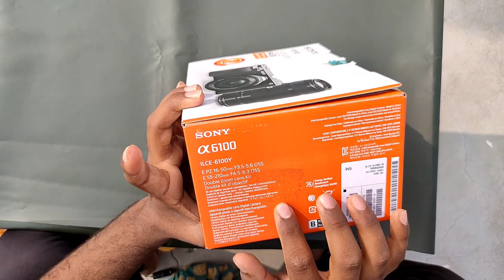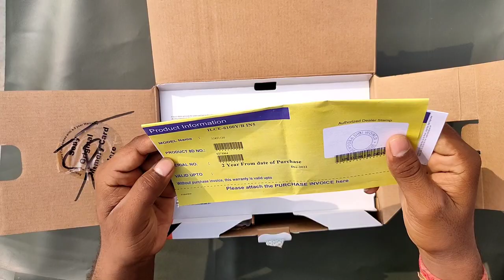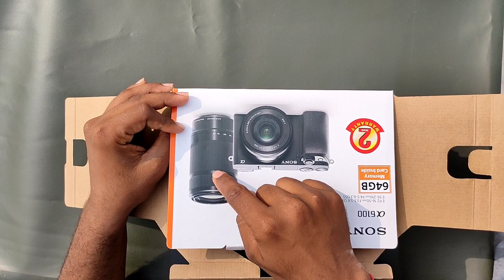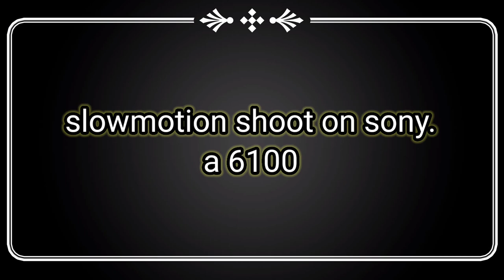sony a 6100 camera unboxing, photo test,video test ,price all details in hindi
dosto abhi mene new camera sony a 6100 khrida h. to uske unboxing..and price..picture test..video test...sbhi details aapko esi ek video m hi mil jayegi..
agr..dosto..aapko sony a6100 k bare m janna h to..video ko pura dekhe.

sony a 6100 mere opinion se to best camera h..ek blogger youtubr k liye..
.sony a 6100 aap multiuse k hisab se le sakte h...

sony a 6100 best camera for beginner...

sony a 6100 india..

sony a 6100 👇

sandisk memory card 128 gb 👇

canon m50 mirror less camera 👇

sony 6100
sony a 6100 camera
sony 6100
sony camera 6100
sony a6100 camera
a6100 camera
sony 6100 unboxing
sony 6100 camera unboxing
sony 6100 camera test
sony a 6100
a6100 unboxing
sony a 6100 video test
sony 6100 video test
sony a 6100 review
sony a 6100 detailed review
a6100 review